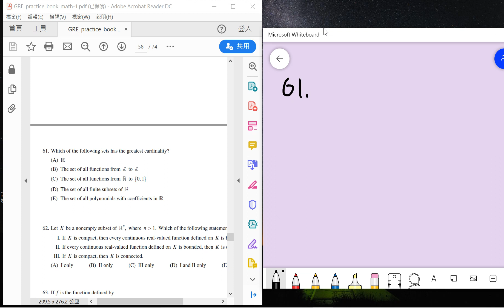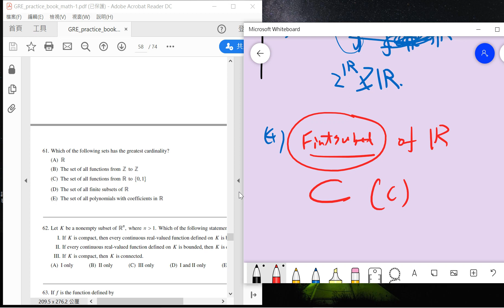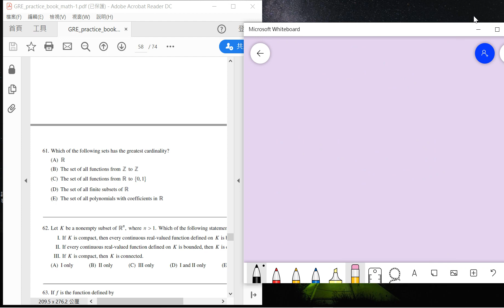Gre subject Math step by step solutions GR0568 Question 61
Cardinality